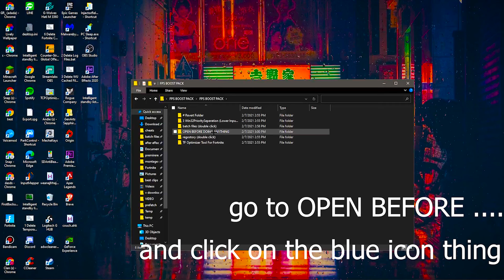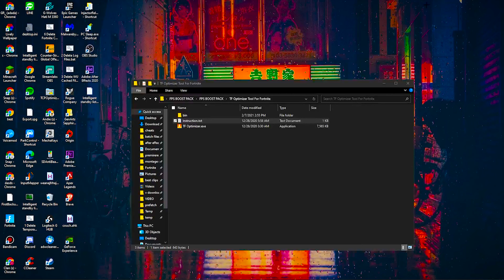Reduce Input Delay & Boost FPS In Fortnite & ANY GAME! (FPS BOOST PACK)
song : Joey Badass x ScHoolboy Q Type Beat Chill Trap Beat Motion

credit : Adamx for some of the files